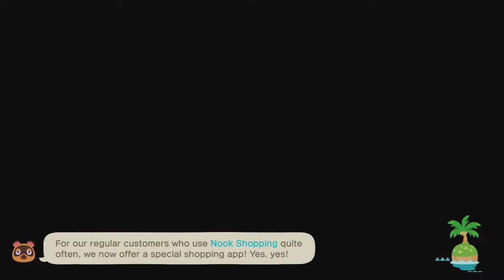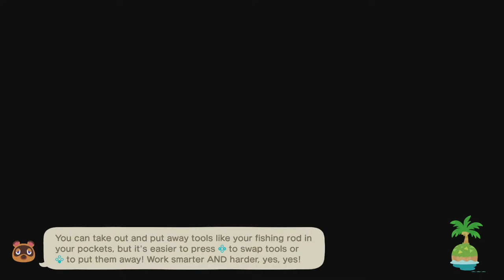griefful island triceratops fossil complete :-)